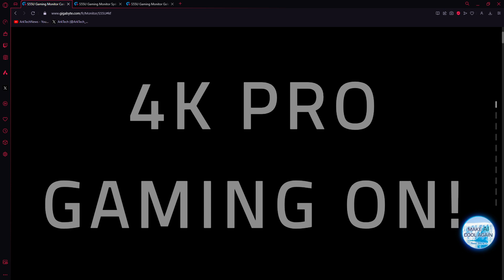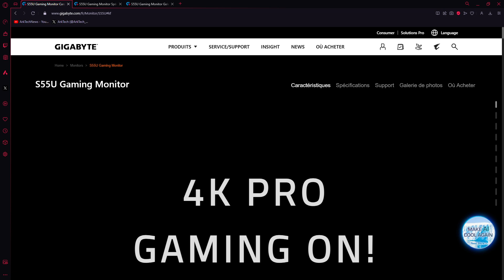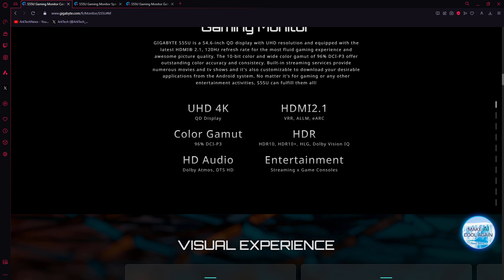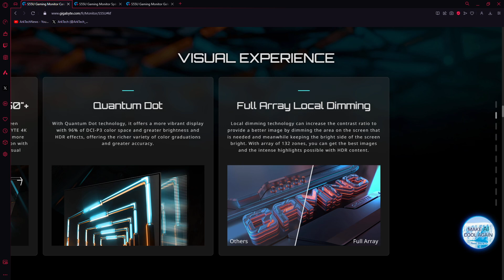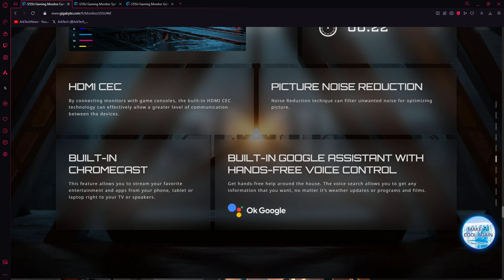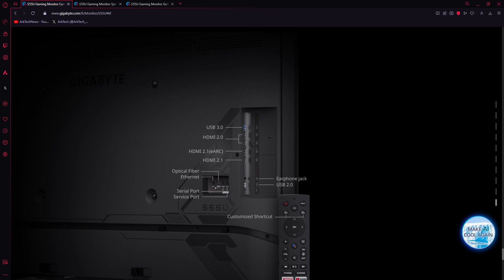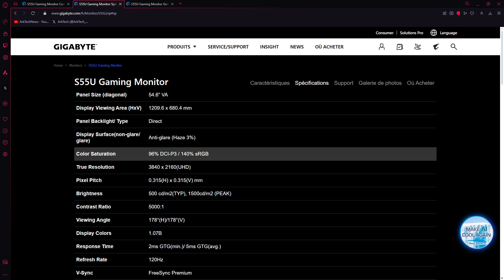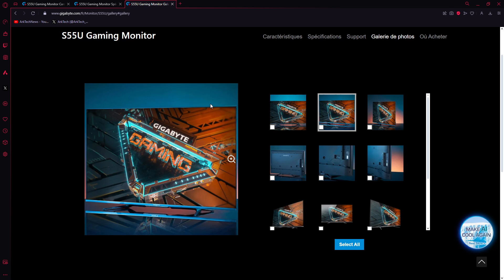Bon Plan moniteur 55" Gigabyte S55U QD, 120Hz, HDMI2.1, 96%DCI P3, HDR10, 10bits, Gaming, FALD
Gigabyte S55U QD, ses specs :

- 55" VA, 120Hz, QD, 4K UHD 3840*2160, sans cadre
- FALD (Full Array Local Dimming), 132 zones rétroéclairage
- Dalle 10 bits, 1,07 milliard de couleurs
- 96% DCI-P3 / 140% sRGB
- 500cd/m² avec pic à 1 500cd/m²
- FreeSync Premium
- Dolby Vision/HDR10/HDR10+/HLG
- 2 x HDMI 2.1 (48G, eARC), 2 x HDMI 2.0
- 1 x USB 3.2 Gen 1, 1 x USB 2.0, 1 x Earphone Jack
- 1 x Ethernet
- 1 x Wireless 802.11ac 2.4GHz/5GHz
- 1 x Bluetooth
- 1 port fibre optique pour sortie du son
- Capteur de luminosité ambiante pour combiné avec la technologie Dolby Vision IQ
- Android OS (with Google Assistant)
- VESA Wall Mounting(mm) 400*300 mm
- 2* 10W

Les câbles de haute qualité :

Câbles Ethernet cat.8 :

Câble Ethernet cat. 8 tressé nylon plat
Câble Ethernet cat. 8 tressé nylon
Câble Ethernet cat 8.1 souple

Switch 5 ports 1Gbps
Switch 8 ports 1Gbps
Switch 4 ports 2.5Gbps
Switch 8 ports 2.5Gbps
Switch 4 ports 2.5Gbps + 2 SFP 10Gbps

Câble Optique Audio, 1.8m Cable Optique [Nylon Tressé, Plaqué Or] Câble Audio Optique Toslink pour Home Cinema, Barre de Son, TV

Support Mural TV, Fixation TV Murale Inclinable et Orientable pour Écrans 26-65 Pouces Jusqu'à 45Kg, VESA 400 x 400mm

Pour des livraisons plus rapides et accès aux Primes Days :